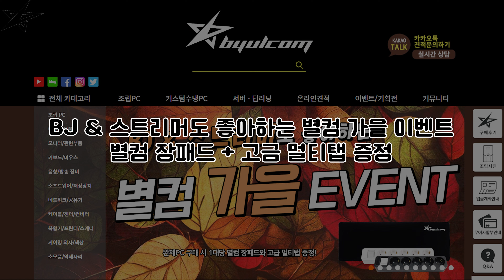별컴 제작실 | 매력적인 디자인의 쿠거 퀀커 2 커스텀 수냉 PC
안녕하세요~ ^ㅡ^ 조립 컴퓨터 및 커스텀 수냉 컴퓨터 전문 업체인 별컴입니다.
오늘은 라이젠 7700X와 RTX 4080이 장착된 게이밍 커스텀 수냉 PC를 소개해 드리겠습니다.
매력적인 디자인의 쿠거 퀀커 2 케이스를 사용하여 조립이 완료되었습니다.
그럼~ 영상 함께 시청해 보겠습니다. ㅎㅎ
■ 23년 8월 구매 및 조립이 완료된 PC입니다.
ㅡ
 - 문의 가능 시간: 월~금 오전 10시~오후 7시 (토, 일, 공휴일 휴무)
ㅡ

ㅡ
☆영상목차☆
00:00 제품 소개
01:38 CPU 장착
01:46 CPU 워터블럭 장착
01:52 메모리 장착
02:01 SSD 장착
02:12 그래픽 카드 분해 후 워터블럭 장착
02:30 케이스 분해
02:51 메인보드 장착
03:02 파워 장착
03:22 슬리빙 케이블 장착
03:31 워터 펌프 장착
04:05 상단 라디에이터 장착
04:14 라이저 케이블 및 그래픽 카드 장착
04:27 피팅 장착 및 수로 구성
05:21 냉각수 주입
05:30 커스텀 수냉 완성
07:33 영상을 마치며
ㅡ
☆제품정보☆
CPU - AMD 라이젠7-5세대 7700X (라파엘) (정품)
메모리 - 마이크론 Crucial DDR5-5600 CL46 (16GB) x 2
메인보드 - ASUS ROG STRIX X670E-A GAMING WIFI 대원씨티에스
그래픽카드 - ZOTAC GAMING 지포스 RTX 4080 AMP EXTREME AIRO D6X 16GB
SSD - SK하이닉스 Gold P31 M2 NVMe (1TB)
HDD - Western Digital WD BLUE 5400/256M (WD40EZAX, 4TB)
케이스 - COUGAR CONQUER 2
파워 - CORSAIR RM1000e ATX 3.0 (PCIE5)
시스템 쿨러 - CORSAIR iCUE QL120 RGB (1PACK) x 3
시스템 쿨러 - CORSAIR iCUE QL120 RGB (3PACK)
슬리빙 케이블 - 리안리 STRIMER PLUS V2 RGB 24핀 케이블 (PW24-PV2, 0.22m)
라이저 케이블 - DARKFLASH V4.0 라이저 케이블
허브 - FH-07 7포트 FAN HUB
메모리 방열판 - LEADCOOL RH-1 EVO ARGB 메모리 방열판 블랙 (2PACK)
라디에이터 - CORSAIR HYDRO X SERIES XR5 BLACK (360 mm)
ㅡ

ㅡ